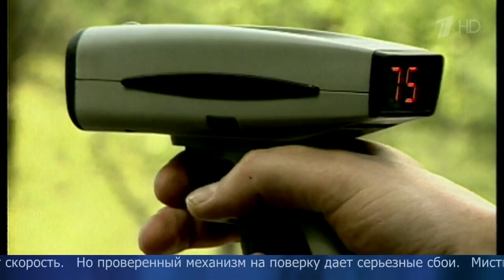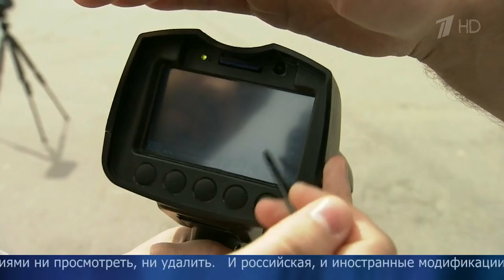Сотрудникам ГИБДД разрешат использовать ручные радары в исключительных случаях